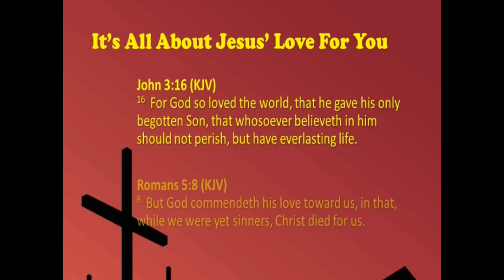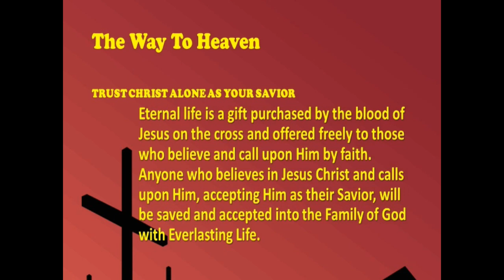"General Laws of Biblical Interpretation-Pt 1-The Supreme Rule" 3/6/2024, Wednesday PM Bible Study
THE SUPREME RULE OF BIBLE INTERPRETATION– “INTERPRET SCRIPTURE WITH SCRIPTURE.”  2 Peter 1:20; 1 Corinthians 2:13
Scripture is its own interpreter! A passage of the Bible should be interpreted by comparing it with other parts of the Bible.
I. WHAT IS “PRIVATE INTERPRETATION” OF SCRIPTURE?
A. A “Private Interpretation” Can Be One In Which A Scripture Passage Is “Isolated” Or “Kept Private” From, And Interpreted Without Any Reference To The Rest Of Scripture.  e.g. John 16:23
Taking time to compare Scripture with Scripture shows that prayer is conditional, and to ask in Jesus’ name means:
1. To ask according to His will. 1 John 5:14-15
2. To ask in faith–that is, according to the Word of God. James 1:6
3. To ask as one who is abiding in Christ. John 15:7
B. A “Private Interpretation” Can Be One Whereby The Interpreter Himself Establishes The Meaning Of A Scripture According To His Own Definition.
“private” = “pertaining to self, that is, one's own;
e.g.  John 3:5...A common private interpretation of this passage is that baptism is essential for salvation.
Applying the rule of “comparing Scripture with Scripture:”
1. Many other Scriptures clearly separate baptism from regeneration.
1 Corinthians 1:17
2. The context shows that it refers to the physical birth. John 3:6
3. The symbolism of water indicates the new birth to be a work of the Spirit of God through the Word of God. Ephesians 5:26; 1 Peter 1:23
II. ARE THERE ANY EXCEPTIONS TO THIS RULE?  NO!
Understand though that there are instances where a word occurs in only one place in the Bible. This makes a direct comparison impossible.
All the essential doctrines of the Word of God are based upon numerous Scripture references and passages.
Some things mentioned in the Bible may not be fully understood, but these do not affect areas of doctrine. Some of these things will remain in the realm of speculation on this side of Glory.
e.g. the “Urim and Thummin” of Exodus 28:30. All that can be determined from this and the other references (Leviticus 8:8; Numbers 27:21; Deuteronomy 33:8; 1 Samuel 28:6; Ezra 2:63; Nehemiah 7:65) is that they were some means by which God indicated His will to Israel through the High Priest. No one can say for certain exactly what they were and how they functioned. In these instances:
A. Check The Context.
Often the immediate context will show what is meant by a particular word.
B. Check A Dictionary.
1. If the word is one of the few archaic words in the Authorized King James Version, refer to:
a. The Oxford English Dictionary.
b. The 1828 American Dictionary Of The English Language by Noah Webster.
2. If the word is a noun, a Bible dictionary may shed light on its meaning.  This especially applies to places and objects of Bible lands.
3. Find the word in the Strong’s Exhaustive Concordance of the Bible and look up the definition in the Hebrew Dictionary for the Old Testament or Greek Dictionary for the New Testament.
C. Check A Manners And Customs Of The Bible Resource.
III. A TRUTH WE CAN DRAW FROM OTHER TRUTHS:
The Word of God is inerrant and infallible, therefore no passage in the Bible will ever contradict another passage!  Psalm 119:160; John 17:17
Skeptics are always claiming the Bible is full of contradictions.
It is true that the Bible does have some apparent contradictions.
But, it is also true that the application of this “Supreme Rule” will resolve any difficult or problem text.